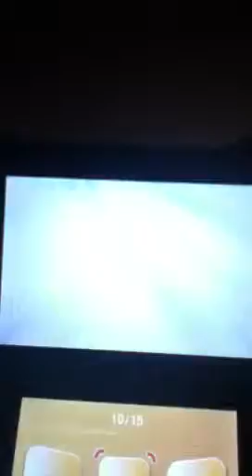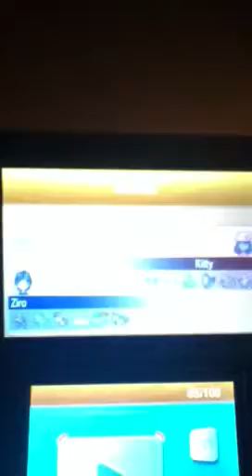Pokemon y wifi battle Ziro vs kitty